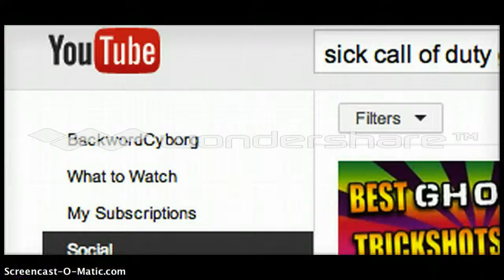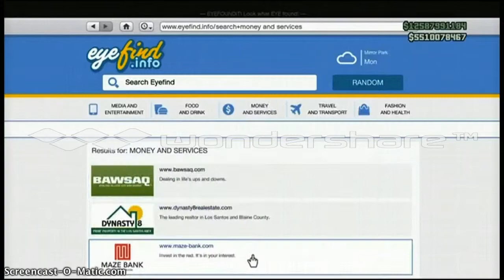(1000th View Special) plus me face